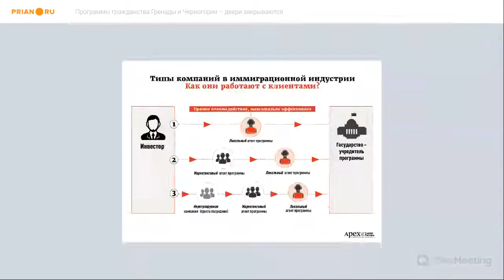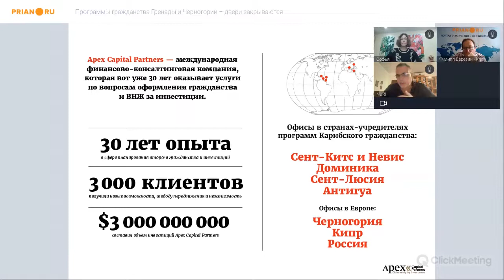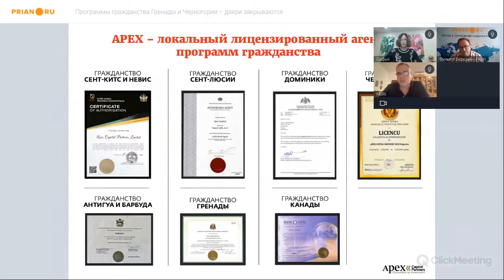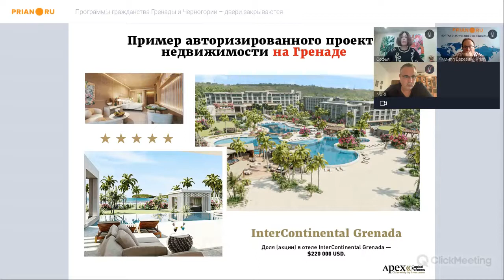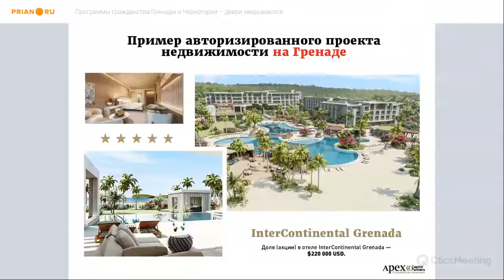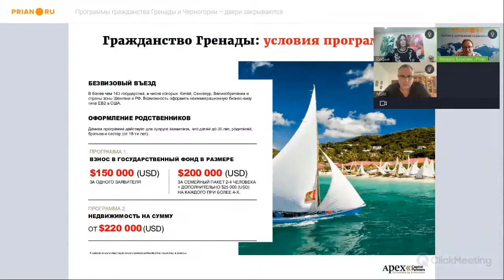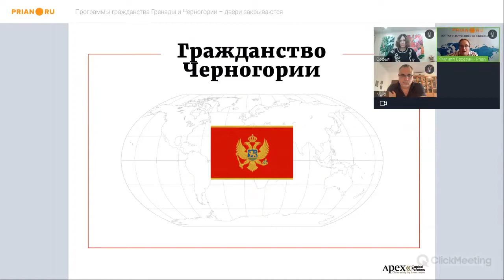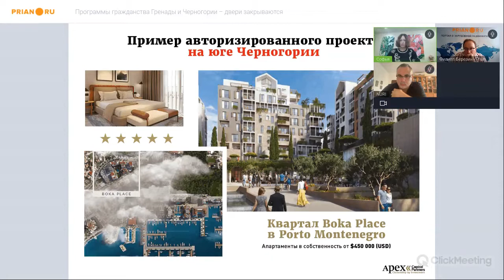Программы гражданства Гренады и Черногории – ещё реально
Вебинар от 27 сентября 2022

Наши эксперты:
🔸 Нури Катц – президент и основатель Apex Capital Partners
🔸 Софья Силина – вице-президент по России и СНГ Apex Capital Partners

00:00:06 Вводное слово
00:02:16 О компании Apex Capital Partners
00:13:09 Процесс получения гражданства Гренады для граждан России и Беларуси
00:15:29 Условия программы гражданства Гренады за инвестиции
00:19:09 Как начать оформление, если главный заявитель находится не в своей стране
00:23:14 Можно ли использовать спонсора для участия в программе Гренады и Черногории
00:24:31 В какой момент осуществляются платежи в программах Гренады и Черногории
00:27:56 Одобрение – узловой момент. Что дальше?
00:28:52 Нужно ли приезжать на Гренаду после получения паспорта?
00:29:30 Какие шансы пройти всю процедуру не находясь у себя на родине
00:28:17 Вопросы-ответы
00:39:30 Программа гражданства Черногории за инвестиции – стоит поторопиться
00:41:15 Условия инвестиционной программы гражданства Черногории
00:42:41 Проверка аппликанта на получение паспорта Черногории – как долго и как строго
00:47:08 Одобрение получено – что дальше?
00:48:09 Инвестиции вы рамках программы – сроки, суммы
00:49:36 Нужно ли сегодня для открытия счета в Черногории заявителю иметь ВНЖ Черногории или гражданство другой страны?
00:51:19 Вопросы-ответы

✅ По всем вопросам получения инвестиционного гражданства обращайтесь к экспертам компании Apex Capital Partners: , , , , ,